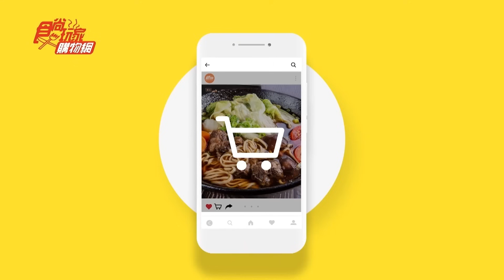郭正亮、蔡正元、謝龍介大白話不忍了！吃到這味「驚為天人」【美食大白話】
最後一天！
大白話獨家優惠👉地表最脆【有利脆皮豬】
澎湃四件組 $1680 再享免運！
結帳驚喜再折$120，到手價4條只要$1560